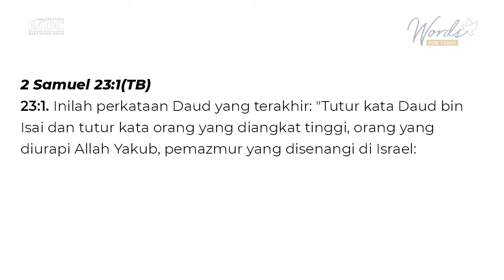Rencana Tuhan Pasti Tergenapi - Pdt Jizriel Yabes Samene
Renungan singkat dari Pdt Jizriel Yabes Samene, GKPB Masa Depan Cerah Surabaya